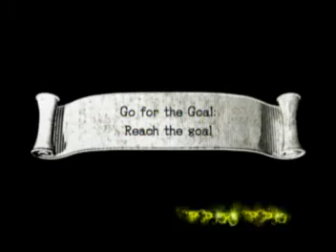Sonic and the Black Knight Playthrough (Part 6 of 13)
Here we are with Playthrough 27.  I was lame enough to buy this game out of boredom, and it's alright, at least.  The playthrough came out to 2 hours and 11 minutes, and it's not much more with the stuff I cut out.  Short game, but decent enough.

Cutting ahead, we find something not-so-surprising.